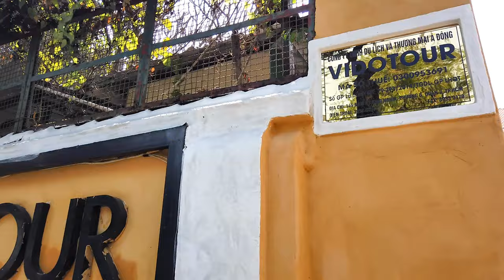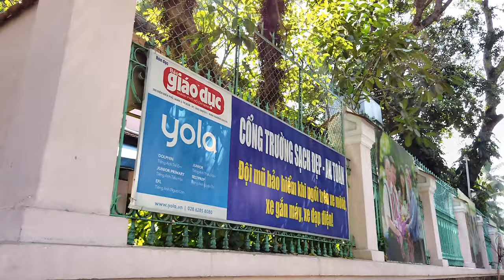Thăm lại Trường Lê Quý Đôn Xưa Nhất Sài Gòn (Đường Hồng Thập Tự Xưa)